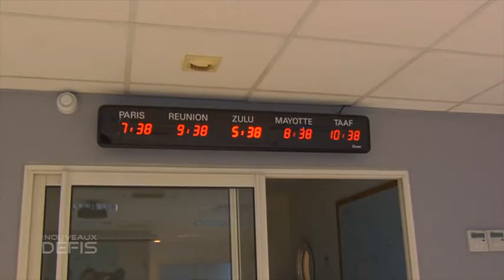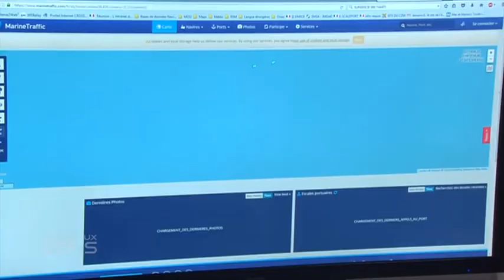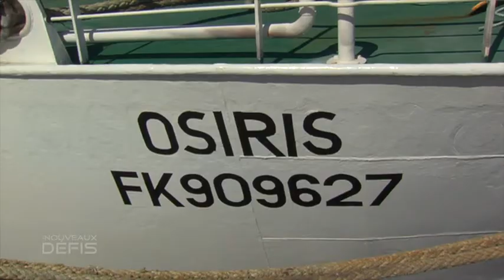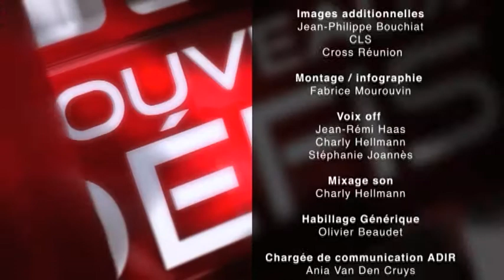Lutte contre la piraterie et la pêche illicite (juin 2017)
La lutte contre la piraterie et la pêche illicite est un enjeu majeur pour La Réunion et implique une surveillance de la Zone Economique Exclusive.
(copyright ADIR, juin 2017)